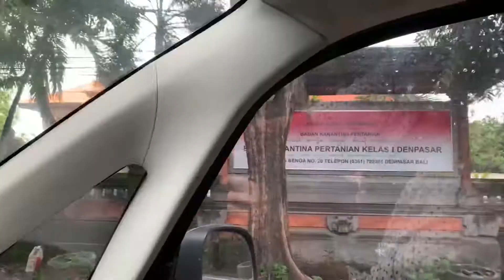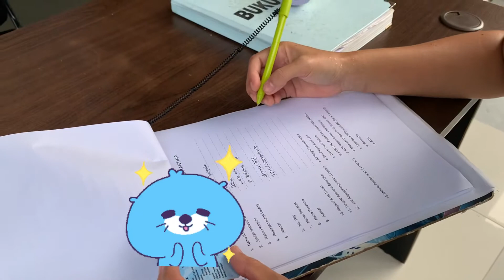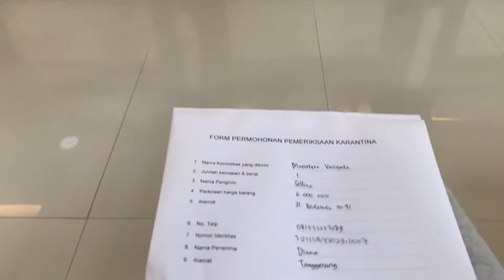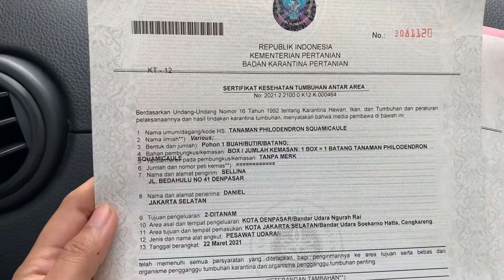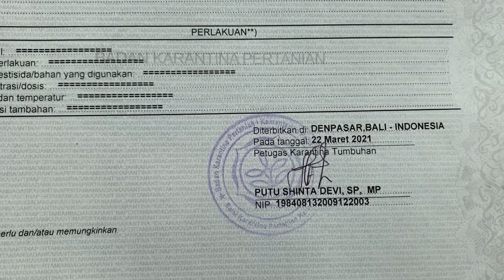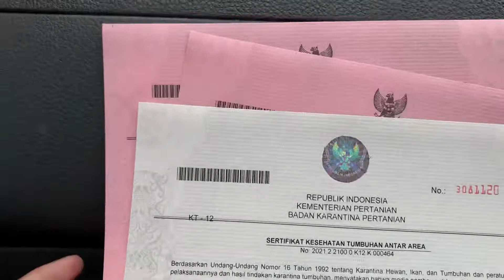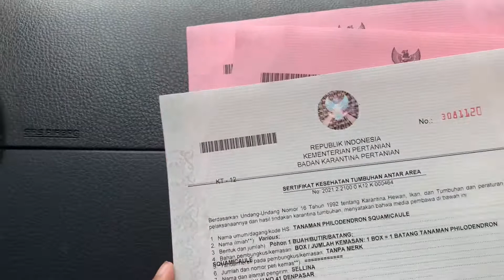MEMBUAT SURAT KARANTINA TANAMAN HIAS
Cara mengurus surat karantina tanaman hias di bali